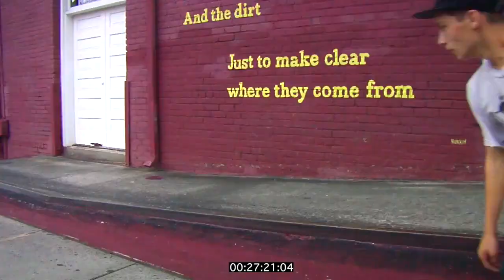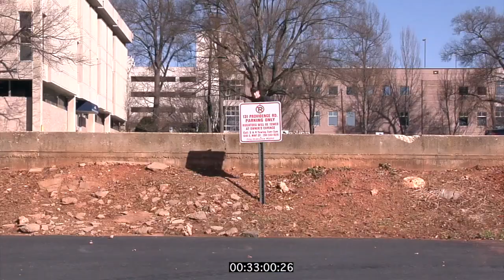The Black Sheep Video B-Roll Dump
Throw away, B-roll, goofs, gags, ABDs, etc. from theblacksheepvideo